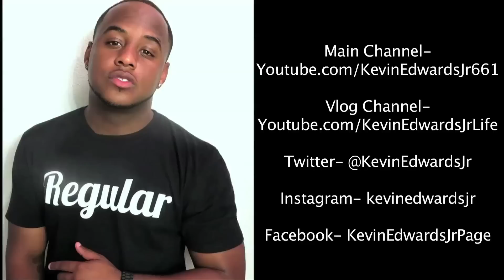I Need A Ride